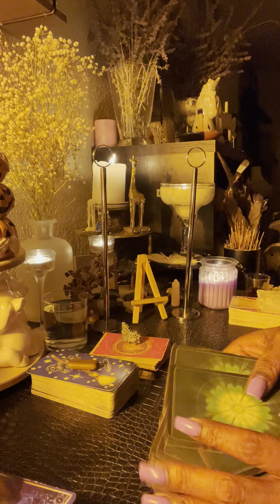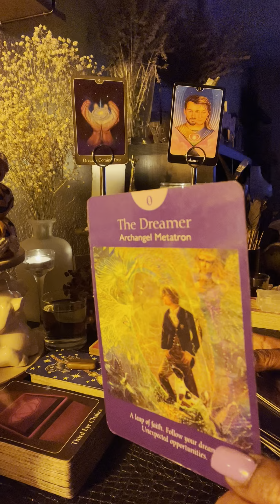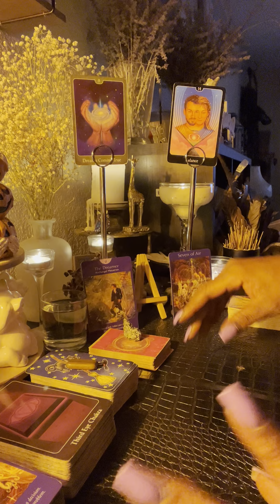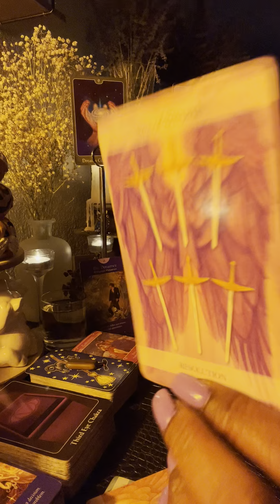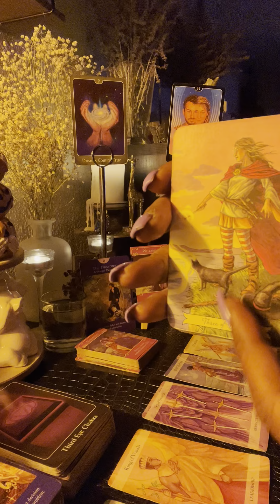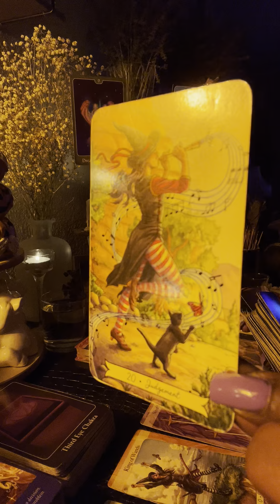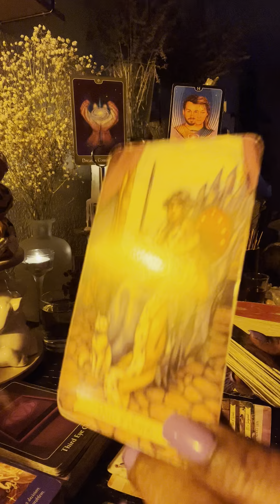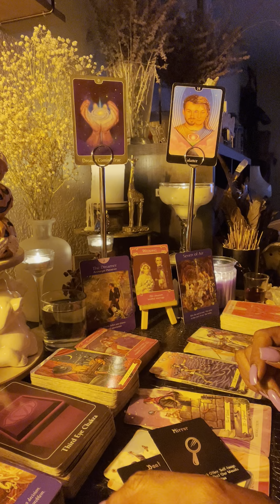DM/KARMIC LOVE READING ❤️ This DM has gotten all they needed from this karmic and they are DONE DONE